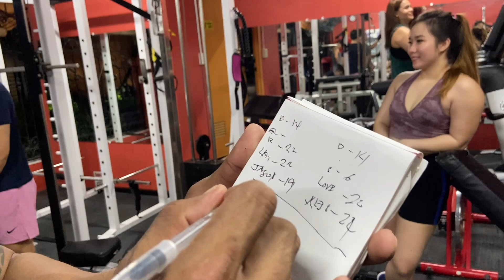Push up challenge|heavy chest work out| W/teammusclechef babes